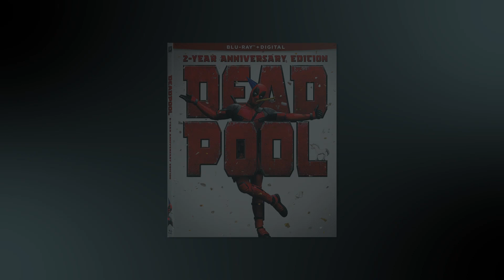Deadpool 4K Ultra HD | 2 Year Anniversary SteelBook Preorder Info | Best Buy Exclusive 2018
Deadpool is getting yet another SteelBook release from 20th Century Fox and Best Buy on April 24, 2018 to coincide with the release of Deadpool 2 in theaters May 18th. I've got your preorder info for it as well as the 2 Year Anniversary Blu-ray Edition right here.  You can find links to various editions below!

PURCHASE LINKS:

2 Year Anniversary Edition

Amazon 4K UHD Value Promotion

Wade Wilson (Ryan Reynolds) is a former Special Forces operative who now works as a mercenary. His world comes crashing down when evil scientist Ajax (Ed Skrein) tortures, disfigures and transforms him into Deadpool. The rogue experiment leaves Deadpool with accelerated healing powers and a twisted sense of humor. With help from mutant allies Colossus and Negasonic Teenage Warhead (Brianna Hildebrand), Deadpool uses his new skills to hunt down the man who nearly destroyed his life. Directed by Tim Miller

Vero:​          DOReviewMovies